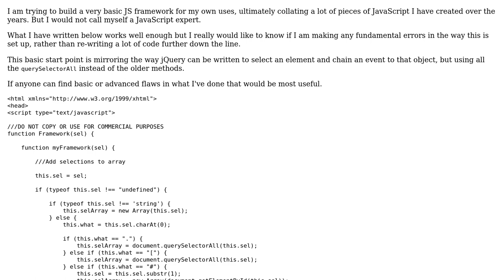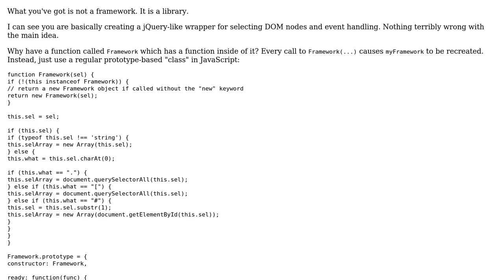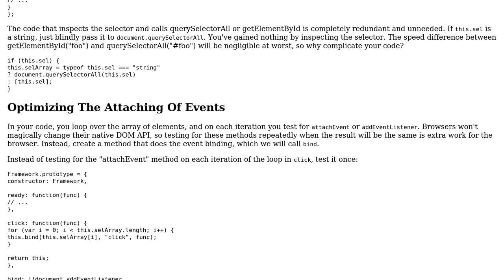Code Review: Building a basic framework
With thanks & praise to God, and with thanks to the many people who have made this project possible! | Content (except music & images) licensed under CC BY-SA | Music | Images & others | With thanks to user Jamal user Guesser user Greg Burghardt and the Stack Exchange Network Trademarks are property of their respective owners. You are responsible for your own actions.